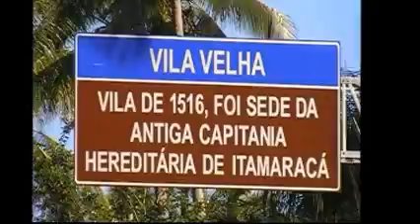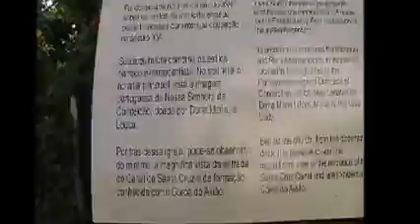VILA VELHA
Vila Velha na ilha de Itamaracá, Pernambuco.
Vila de 1516 que foi sede da antiga Capitania Hereditária de Itamaracá.